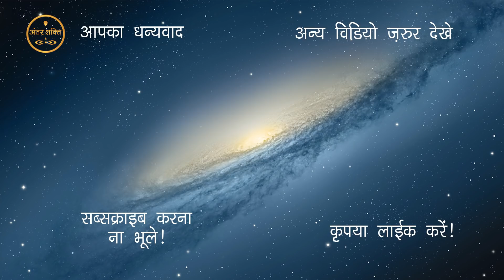Numerology Number 2 ||Kese bane Amitabh bachhan or Shahrukh superstar ? LUCKY NO.2 !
क्या आपने सोचा है नुमेरोलॉजी / अंकज्योतिष हमारे जीवन में कितनी महत्वपूर्ण है !
इससे हम हमारा लिखय नो. जान सकते है और सफलता पा सकते है !
आय जानते है किन किन लोगो का लकी नो. 2 है
NUMEROLOGY numerologyno.2 positiveno. Destinyno. luckyno.

अंकज्योतिष में जानिए उर्ज़ा नंबर 2 की - लकी कलर्स, अनुकूल नंबर, सम्बंधित व्यवसाय
Understand the vibrations of number 2 in Numerology

Did you know that numbers shape our personality traits and psychology. The number of the day you were born is having an energy and this energy has an impact on how we behave and what we are. This is the ancient science of numerology. In this episode I will explain the personality traits of people born under the influence of the number two energy. You are a number two if your birthdate is the 2, 11, 20 or the 29 of the month.

I am a tarot reader and palmist (palm reading, chiromancy) and I provide spiritual guidance based on my deep intuition.

I provide phone and skype consultations.

Akhir kaise number 2 waale hote hai sabse alag janiye Surbhi Gupta se.